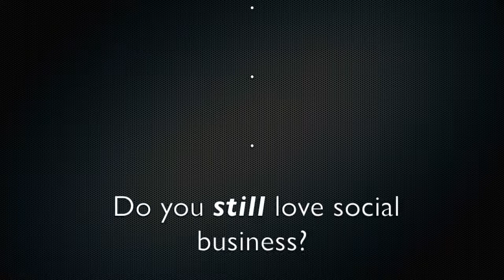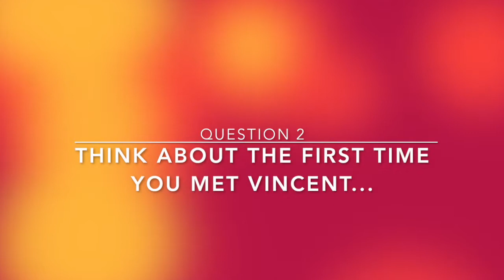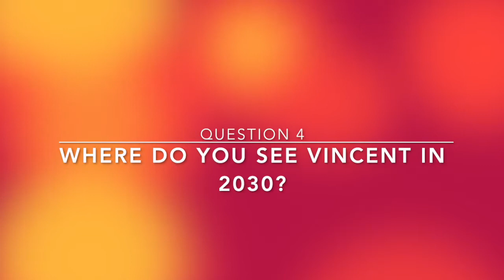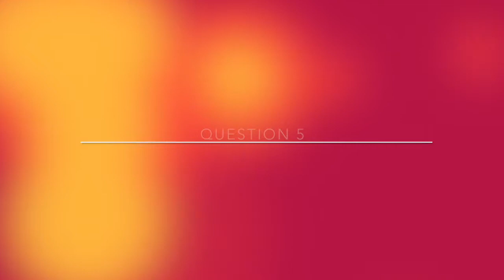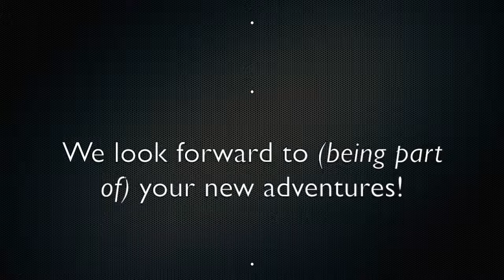Who's Vincent Hejduk?